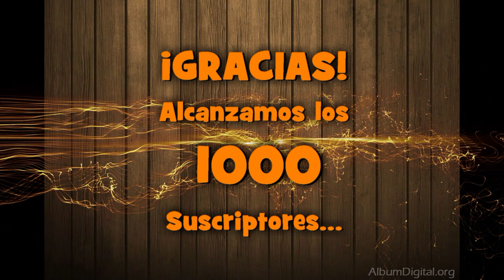Juan Acuña - Dos Vicios en vivo, Videofilmaciones Cowboy Pa´ La Banda